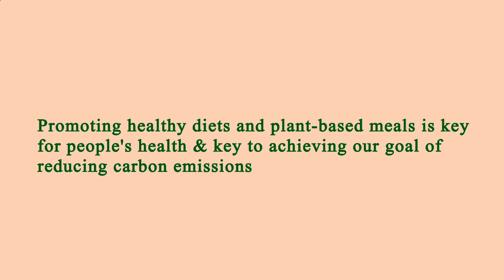Nearest Restaurant to Me - Nearest Restaurants to Me - San Diego 92154, San Diego County, CA, US